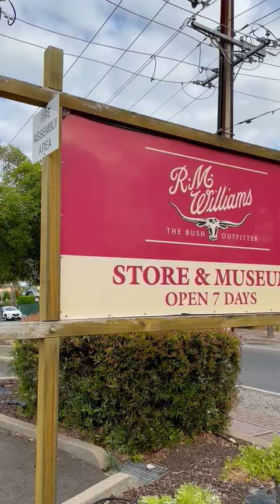R M Williams gypsy